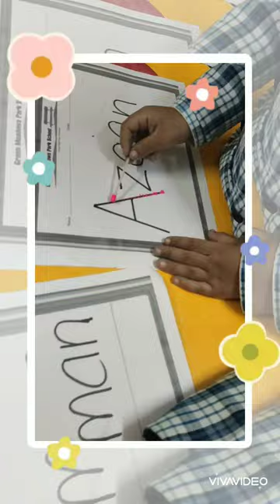Fun Activity Day @pre primary